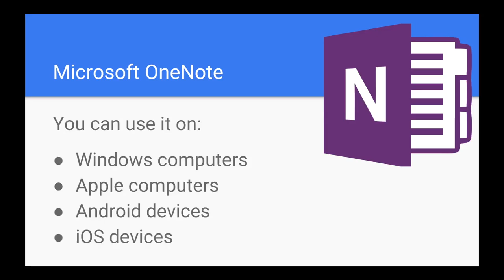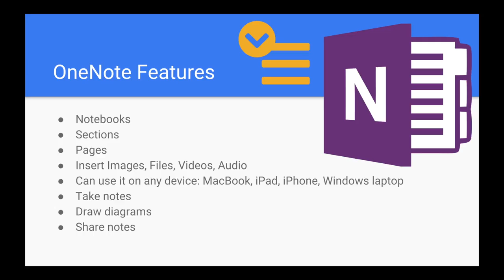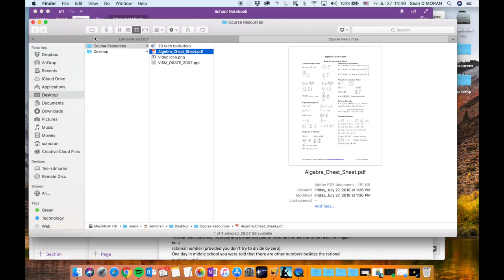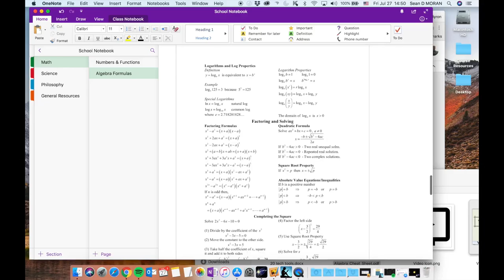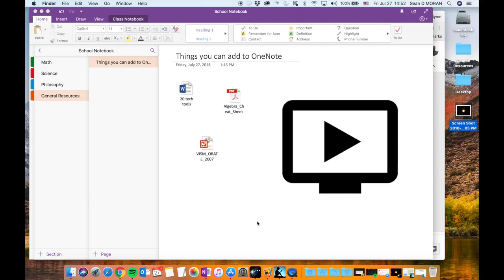Student App Review A Demonstration Video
This video is part of a collection of demonstration videos showing students that short, rough, and unpolished videos can be effective tools for communicating complex ideas.